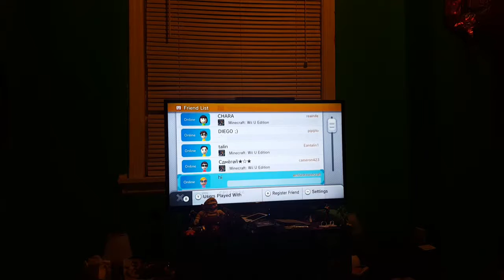Minecraft super mario map #1